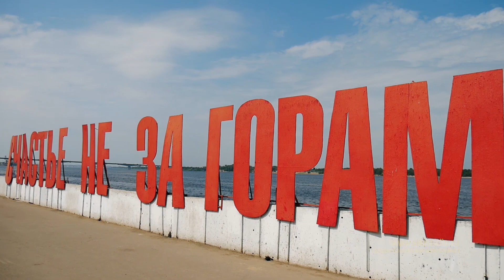Пермь | Набережная с высоты птичьего полета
Набережная реки Камы — один из основных пунктов в туристическом маршруте по Перми. Она является популярным прогулочным местом горожан и хранит в себе многолетнюю историю. На Пермской набережной также находится и очень популярный среди россиян арт-объект «Счастье не за горами», созданный в 2009 году.
Надпись «Счастье не за горами» достигает двухметровой высоты и хорошо просматривается практически с любой точки в районе набережной.
Профессиональная видеосъемка ★ Снимаем видео, путешествуем и делимся впечатлениями